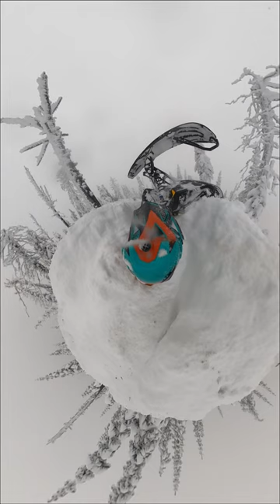Deep snow… no base